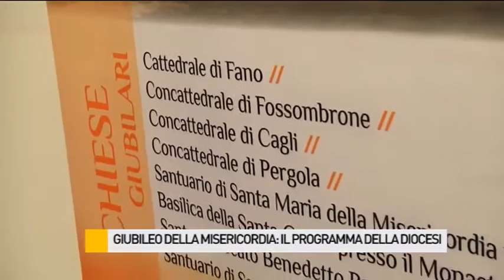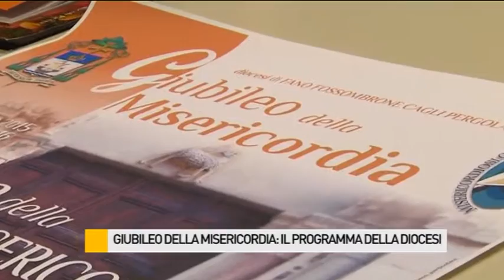Giubileo della Misericordia: il programma della Diocesi